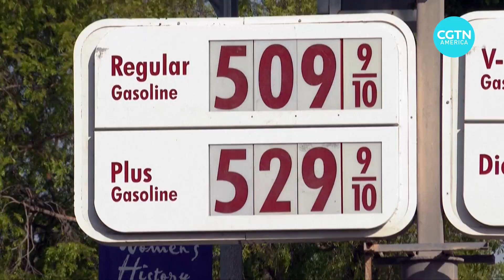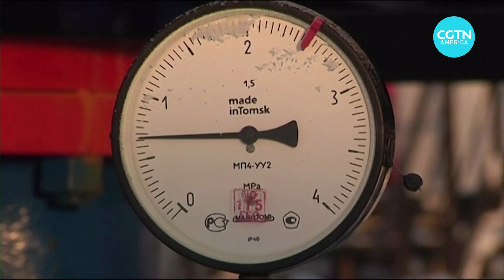Global economy remains rocky in 2022, with spiking inflation and supply chain issues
2022 was the year the world got a rude awakening by something that had largely disappeared from many countries: inflation.

Just when the supply chain crisis that defined the early pandemic recovery started to ease, many policymakers were surprised when inflation proved “stubborn” instead of “transitory,” as the Federal Reserve had predicted. Then came the economic shock of Russia’s attack on Ukraine.

CGTN’s Owen Fairclough reports.